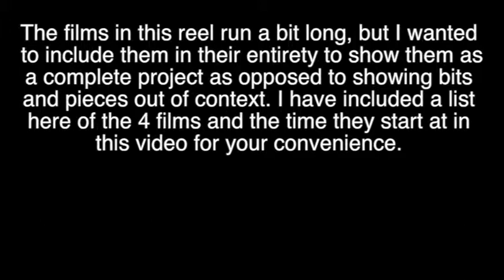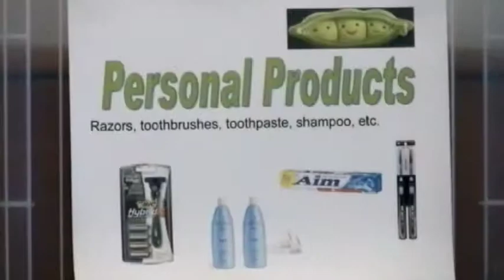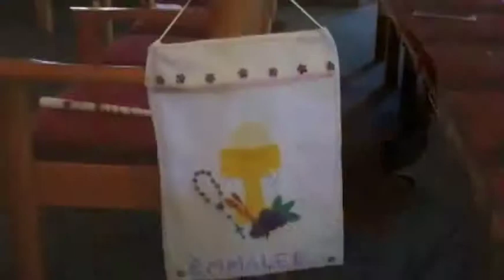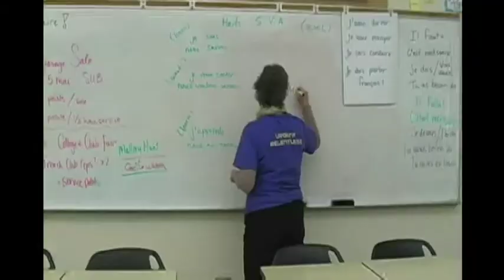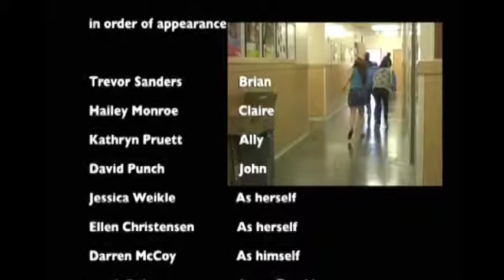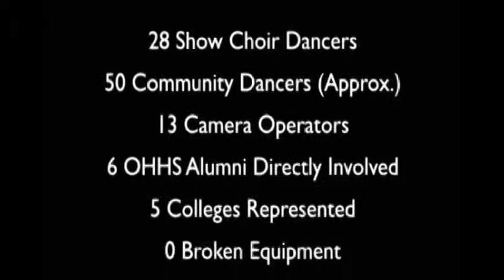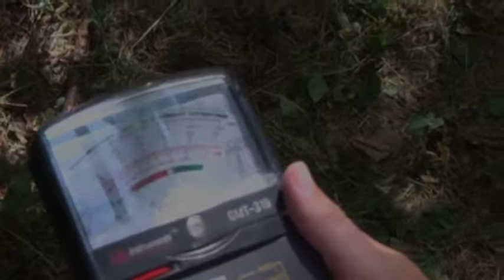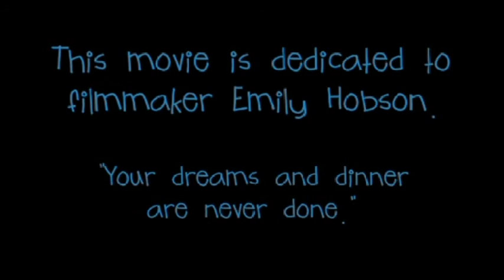David Punch Film Reel 2013